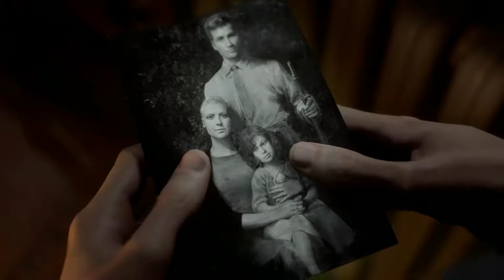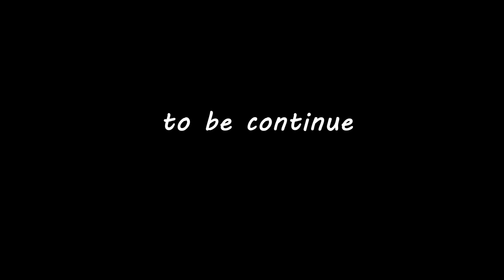World War 2 Stories: Nordlys part 1 || Battlefield V walkthrough with cutscenes (Stealth Mode)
Battlefield V || Nordys Campaign is about a daughter of a scientist who wish to save her mother from her captors. The scene represents Norway